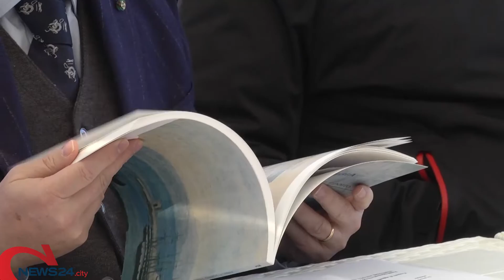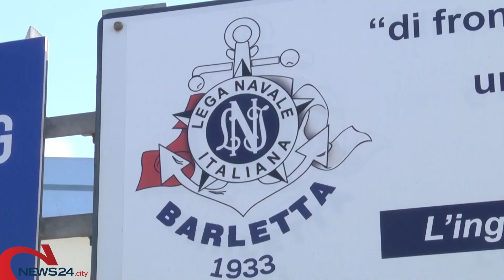BARLETTA | Dragaggio porto, aggiudicati i lavori. Si aprono le porte a navi da 10 mila tonnellate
Questa mattina la presentazione degli interventi presso la Lega Navale di Barletta